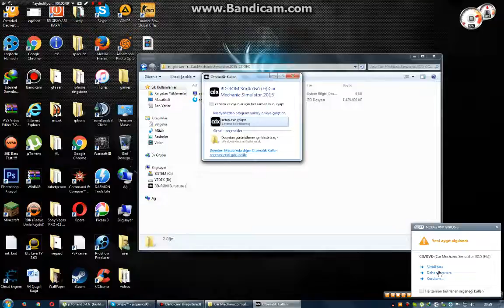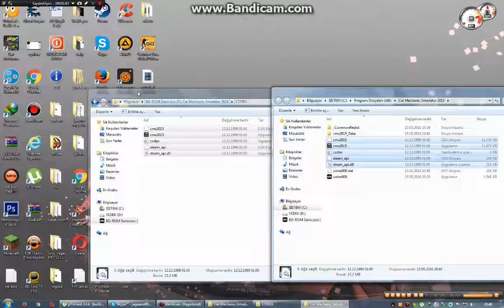car mechanic simulator 2015 torrent kurulum (install)